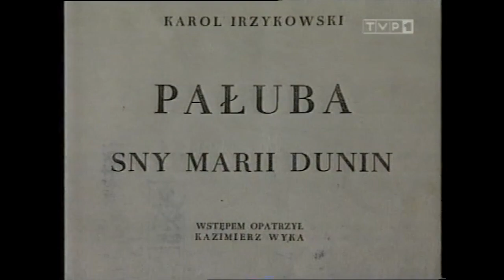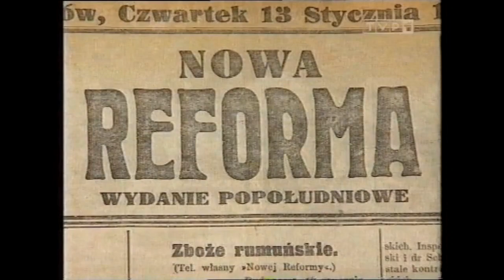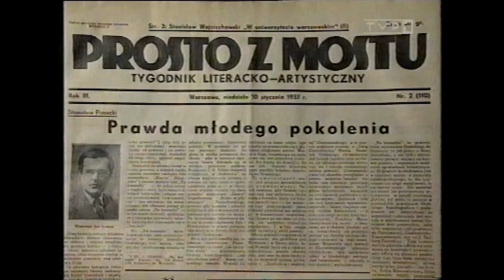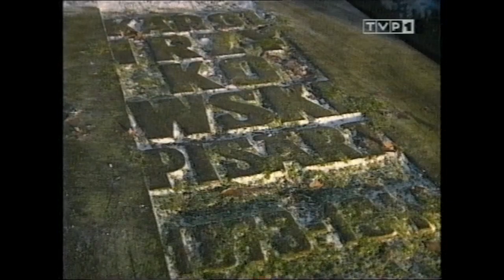Karol Irzykowski "Wyspa zbrojna" film dokumentalny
O krytyku mówią: Tomasz Burek, Janusz Szpotański, prof. Janusz Sławiński, prof. Ryszard Nycz, Alfred Łaszowski, prof. Tadeusz Lubelski, Barbara Winklowa.

Reż Aleksandra Czernecka, Maciej Nowicki
Zdjęcia Dariusz Pawelec
Rok 1995

Film dla celów edukacyjnych.
Wrzucony po raz drugi w lepszej jakości.